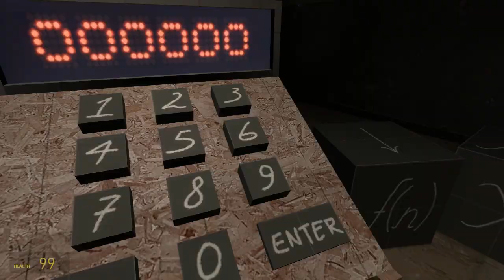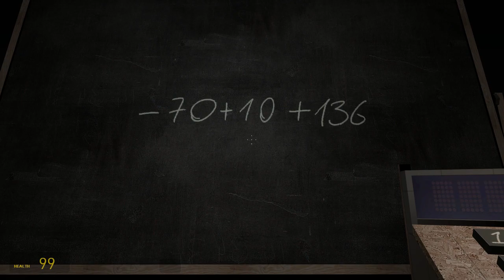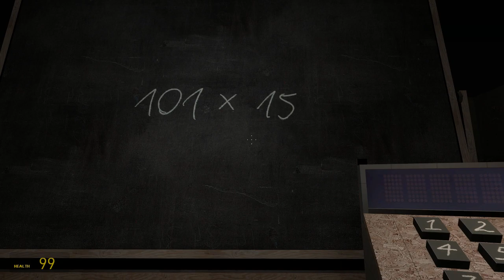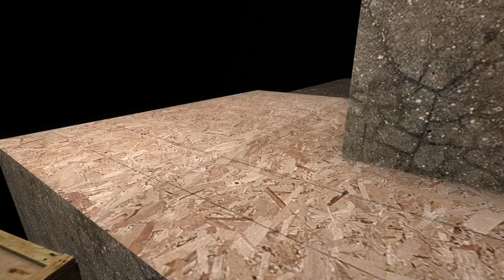Run. Think. Shoot. - RunThinkShootLiveVille 4/5 - Let's Play Half-Life 2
"Run. Think. Shoot.", by Nicole Brauer, aka Voec, is the fourth map in the RunThinkShootLive "RunThinkShootLiveVille" mod for Half-Life 2: Episode Two